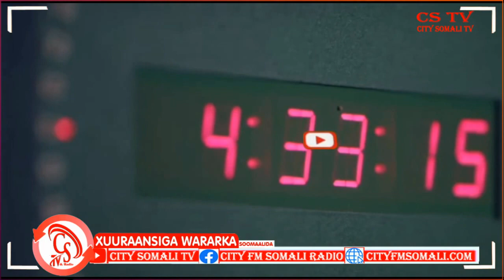Lix Kursi oo lagu doortay Magaalada Kismaayo ee Xarunta Gobolka Jubadda Hoose